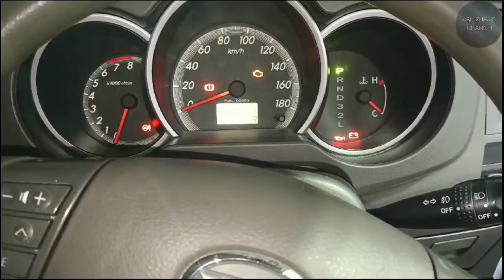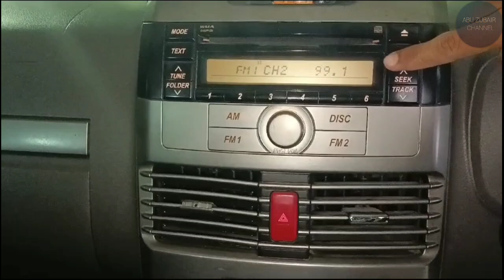Review ringkas Daihatsu Terios TX [1.5] (2014) "A/T" - Indonesia